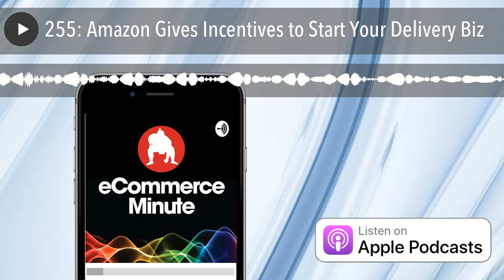255: Amazon Gives Incentives to Start Your Delivery Biz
The program gives new partner companies discounted rates on fuel, insurance, and delivery vans, as well as expert guidance and driver training from Amazon.